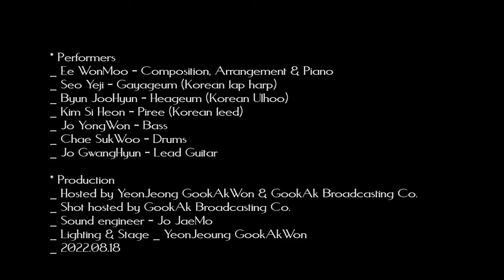Sitting Stones_Live 스톤재즈 연주곡 하일라이트_Stone Jazz's Best numbers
장르별 베스트곡 모음 라이브 공연_ 정선아리랑, 아파트, 엘리제, 서머타임, 오블라디 오블라다
Stone Jazz's Best numbers in each genre with instrumental performance - Jungsun Arirang, Apt, Elize, Summer time, Obladi oblada.